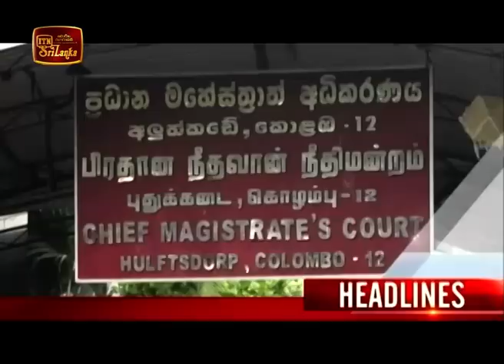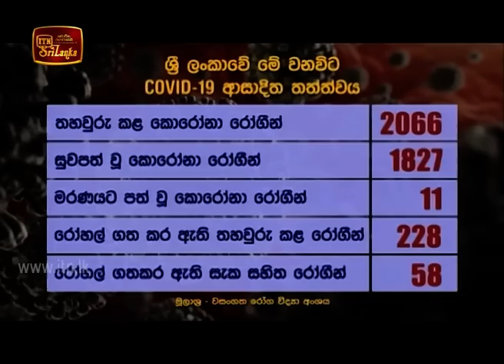ITN News 2020-07-03 | 12.00 PM